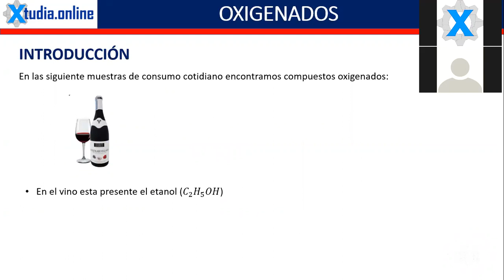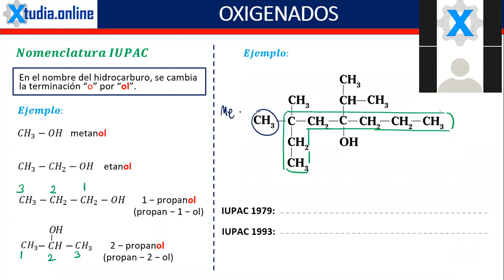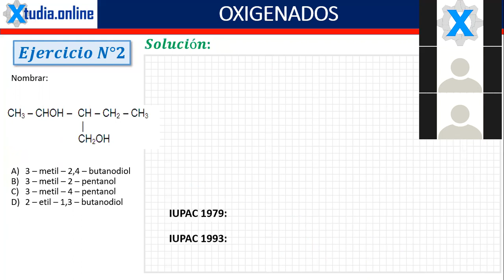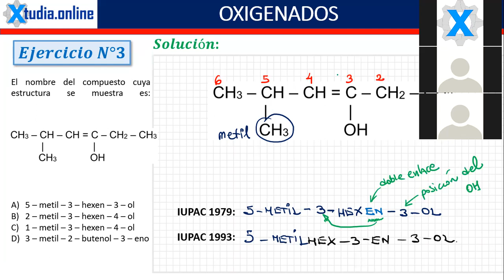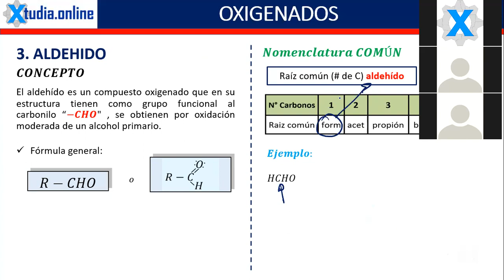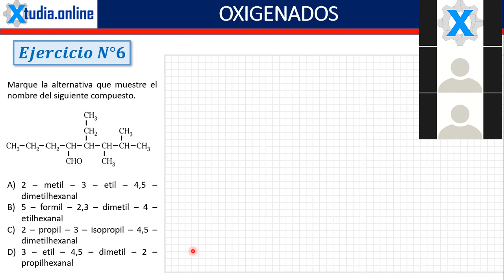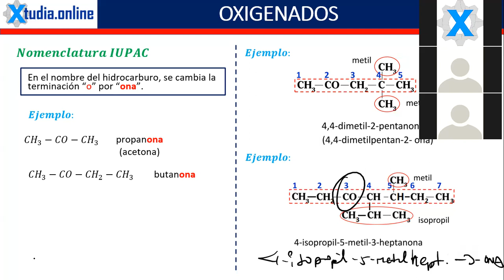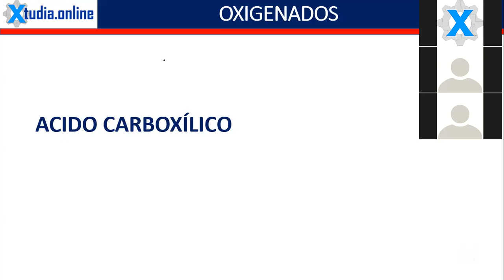QUIMICA, AROMÁTICOS - OXIGENADOS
Curso: Quimica
Tema: AROMÁTICOS - OXIGENADOS
Prof: Marco Villano
Academia Preu 100% virtual
XTUDIA.ONLINE